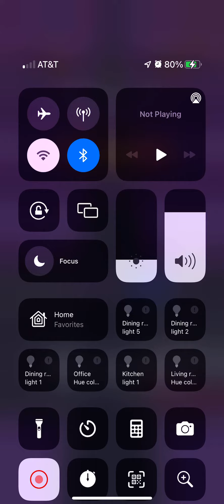Even I tried leaving this traffic run￼